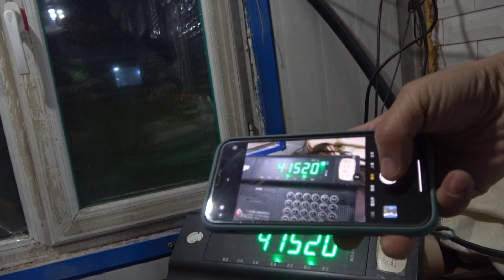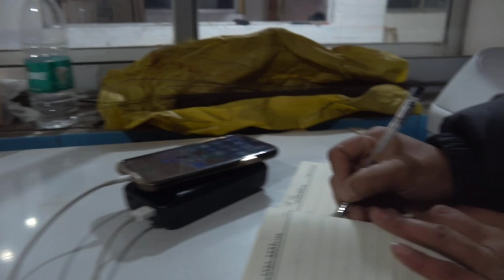家里今天卖粮了，辛苦一年终于见回报，27吨玉米猜猜能卖多少钱？【东北大龙】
大龙家今天卖粮食，准备把院子里的玉米给处理了，一共有27吨，能卖多少呢？
东北大龙